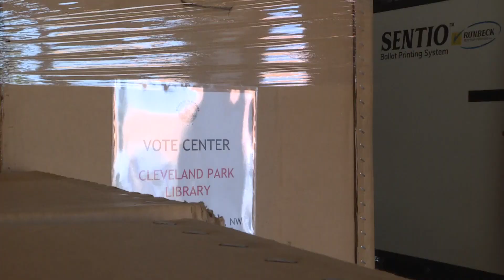Early voting underway in DC